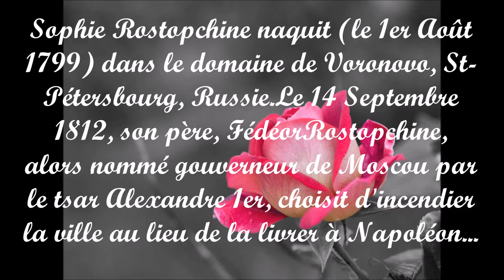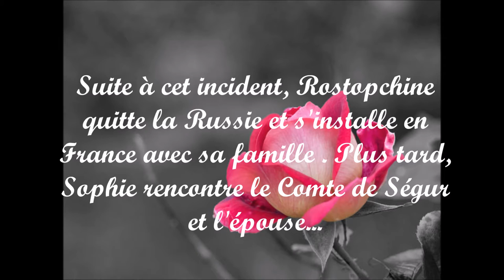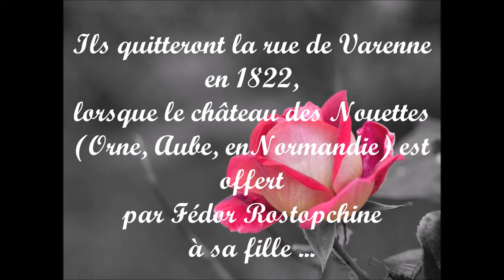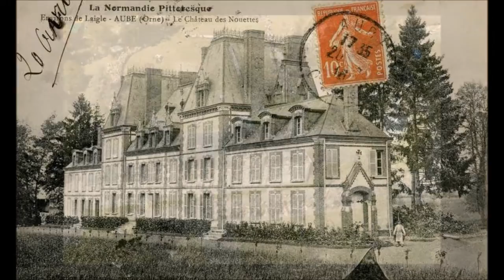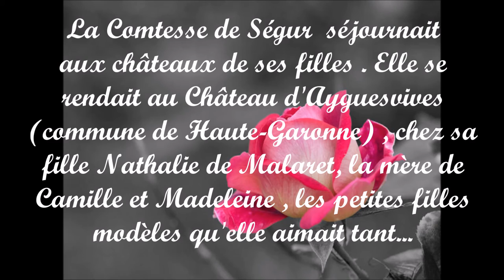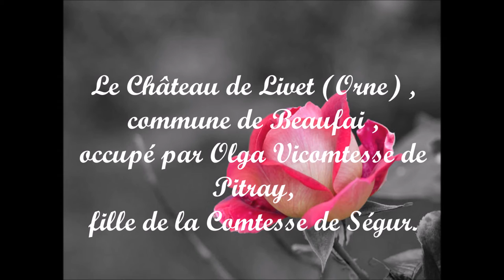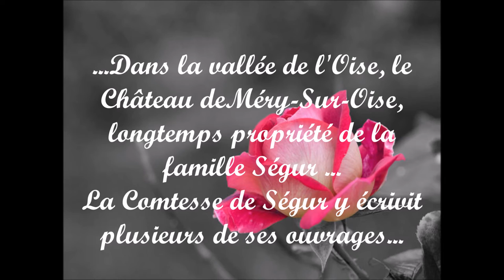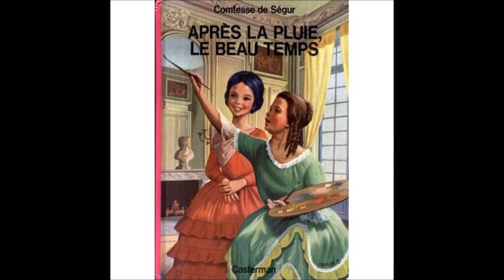châteaux : comtesse de ségur, par Fodil Benséfia, conteur, poète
Les châteaux où la Comtesse de Ségur a vécu ou séjourné ,par Fodil Benséfia